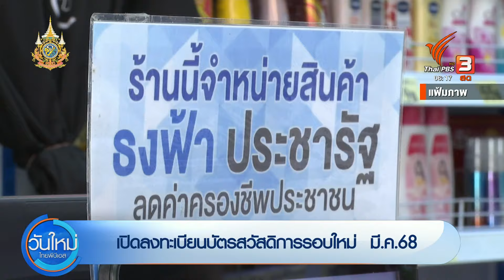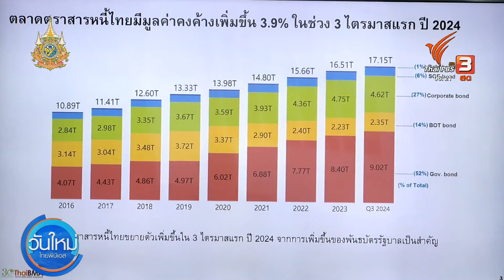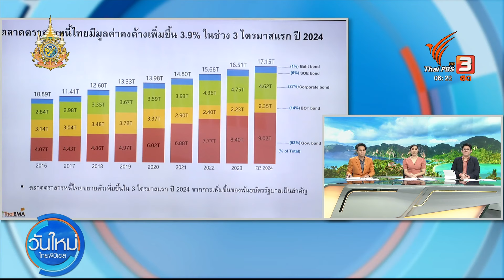เปิด “ลงทะเบียนบัตรสวัสดิการแห่งรัฐ” รอบใหม่ มี.ค. 68 | วันใหม่ ไทยพีบีเอส | 16 ต.ค. 67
ครม. เห็นชอบทบทวน โครงการลงทะเบียนเพื่อสวัสดิการแห่งรัฐ ปี 2565 หลังพบว่าบางหน่วยงานมีความซ้ำซ้อนกัน และเตรียมเปิดลงทะเบียนบัตรสวัสดิการแห่งรัฐ "รอบใหม่" เดือนมีนาคมปี 2568

📌 อ่านต่อ เช็กเงื่อนไข ลงทะเบียนบัตรสวัสดิการแห่งรัฐ รอบใหม่ มี.ค. 2568